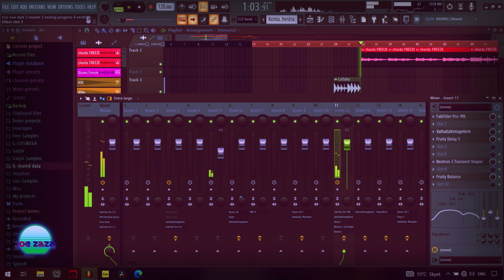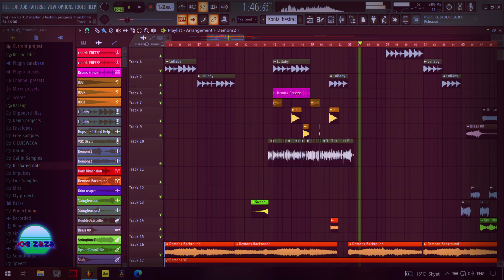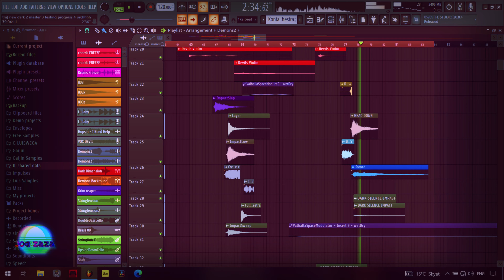🎃 Halloween | The Devils Lullaby | FL STUDIO 20